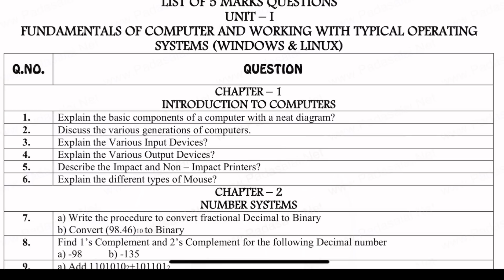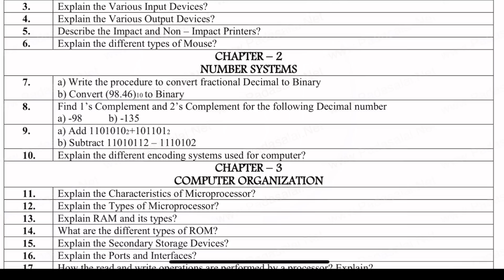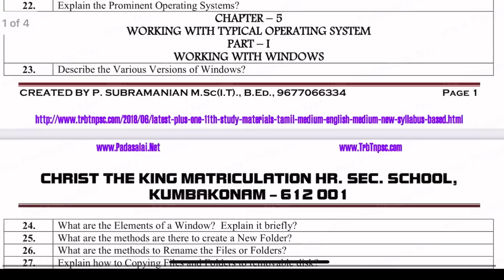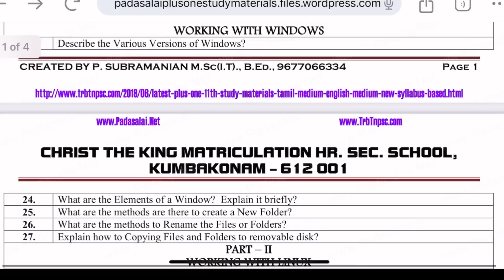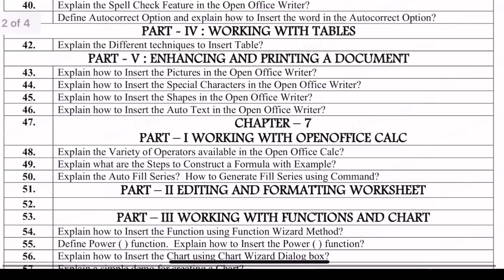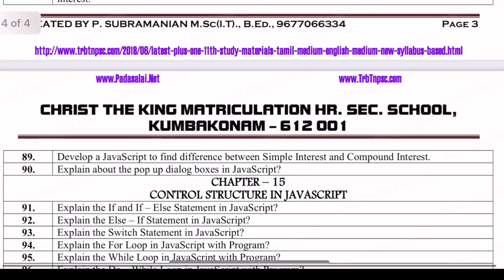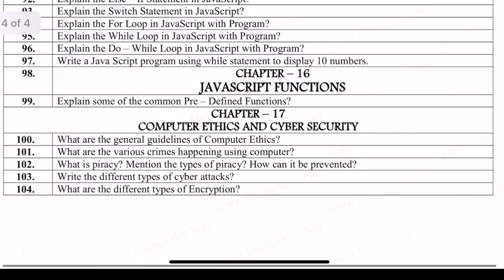11th computer application public important questions 2024 | 1 Day = 70/70 Confirm | 5 Marks Question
11th computer application public important questions 2024 | 1 Day = 70/70 Confirm | 5 Marks Question